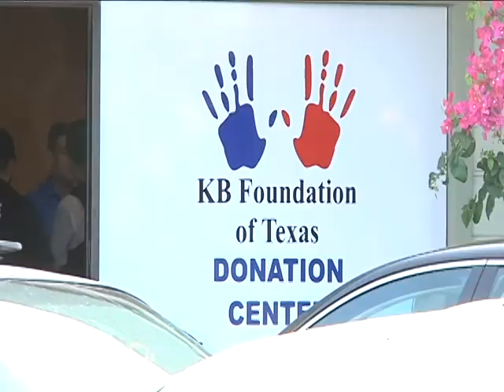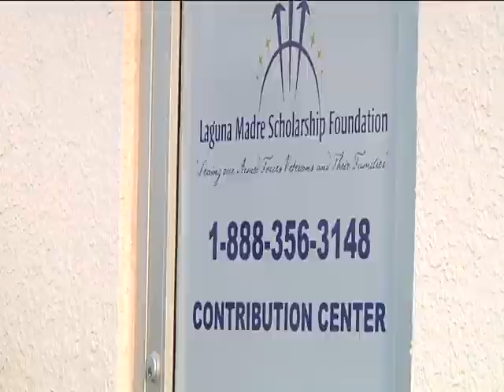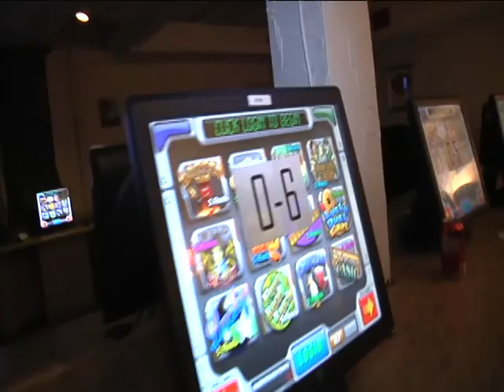Port Isabel 8 liner raids